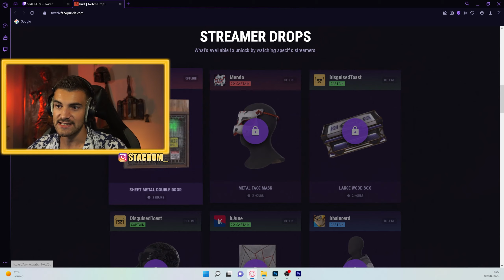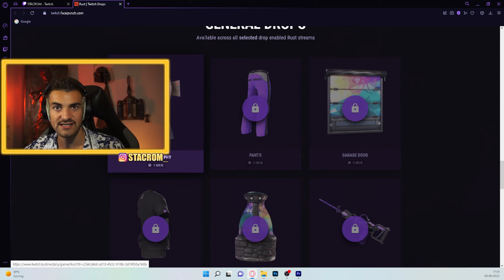Hol dir nur JETZT dies kostenlosen Rust Skins ab 😱❗️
In diesem Video zeige ich euch, wie man sich alle neuen Rust Twitch Drops Skins abholt ^^

Fragen in Rust? Schau auf meinem Discord vorbei!

Leave love at Beats By Con and CapsCtrl. They make great songs.